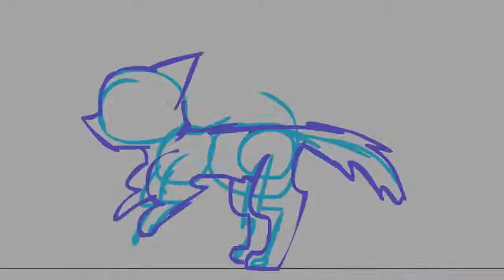Tactical Randomness Volume 1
The Animation Compilation of the weekend. Enjoy.

Songs are "Elephant Walk" by Podington Bear, "Little Talks" By Of Monsters and Men, and "You Will Be Perfect" by Mike Morasky.

Animations in order:
Mosstail Walk Cycle
LIttle Talks MAP Part for Mysterystar42 (the MAP was cancelled. T_T) Sketch
Dalek EXTERMINATESSSS YOUUUUUUUUUU (I'm seriously happy with this one.)
Twelfth Doctor cat Shape Tween Lip Sync test.
Old-as-dirt Run Cycle